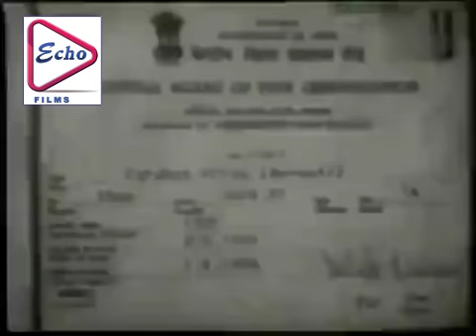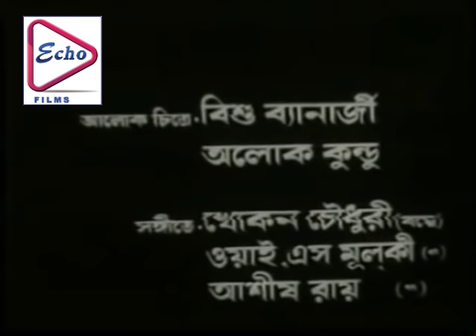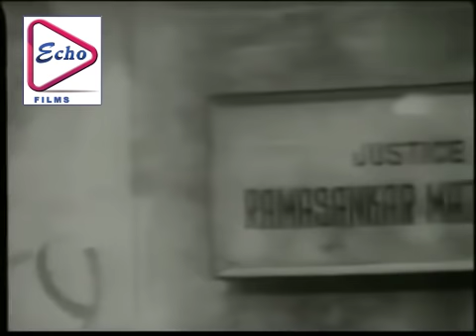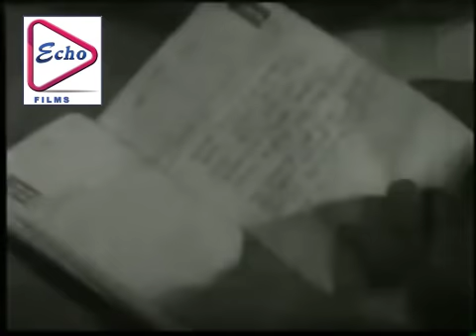PARABAT PRIYA | পারাবত প্রিয়া | TAPAS | DEBOSHREE | MAHUA | SOUMITRA | HARADHAN | ECHO FILMS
ECHO FILMS presents Bengali full movie " PARABATPRIYA" " পারাবতপ্রিয়া" which was released in the year 1984, Directed by: DIPRANJAN BOSE, starring : TAPASPAL, DEBOSHREEROY, MAHUAROYCHOWDHURY, SOUMITRABANERJEE, HARADHANBANERJEE & OTHERS. Just watch the movie which will take you at the edge of the seat . . . . DO NOT MISS . . .

Movie Credits :

Film.      : PARABAT PRIYA
Director : DIPRANJAN BOSE
Starring : TAPAS PAL, DEBOSHREE ROY, MAHUA ROYCHOWDHURY, SOUMITRA BANERJEE, HARADHAN BANERJEE
Music Director(s) : AJOY DAS
Release : 1984